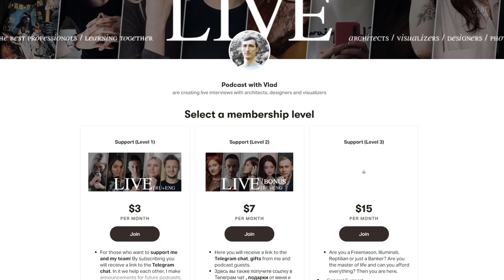ИНТЕРВЬЮ с Артемом Куприяненко. Офис Omegarender в Харькове. Команда. Будущее CG Incubator.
В этом интервью мы заглянем в недавно открытый офис Omegarender в Харькове. Встретимся с Артемом Куприяненко и его командой. Как работает студия и каких принципов придерживается? Какая роль Артема? Вернется ли CG Incubator? И многое другое. Это первое живое интервью, над которым работали я и моя команда. Было нелегко и волнительно. Надеемся вам понравится.

0:00 Начинаем
01:38 о месте, где происходит интервью
02:00 почему Харьков?
03:02 о месте, где находится офис Омеги
03:13 задача офиса
04:54 изменения после открытия
06:12 нужен ли офис для большой студии визуализации?
07:35 о новых офисах и о плане развития Омеги
08:25 как долго зрела мысль открыть?
09:15 об опросе в инстаграме и медийном прошлом
09:58 что появилось раньше Омега или Инкубатор?
10:25 про хейт
14:11 о проблемах с выпускниками Инкубатора
16:30 комментарии комьюнити, что Артём не договаривает (скрывает)
17:57 главная задача Проектного менеджера?
20:26 художники студии не общаются с клиентами? Хорошо ли это
21:24 специфика работы с разными клиентами
21:47 чью сторону занимает менеджер в конфликтах?
22:26 про то как встретили после долгого отсутствия
23:05 роль Артёма в компании
26:46 какие проблемы возникали в компании
28:02 Артём злой начальник?
29:32 кому прилетает в первую очередь?
30:24 про “слежку” за сотрудниками и отчётность
34:41 про структуру Омеги и важных людей
37:11 про взаимодействие с Проектным менеджером
37:44 о том, как стал Арт-директором
38:12 тех. знания или художка?
38:55 о процессах внутри компании
39:34 про путь Артёма и сложности
44:32 про девушку, с которой всё начиналось
44:53 художники студии о взаимодействии с Арт-директором
47:04 какие требования студии к своим художникам?
50:35 о том, что даёт Омега своим художникам
53:47 про интересные цифры от Омеги
54:30 о ротации художников в студии
55:28 о потерях важных людей
58:12 с какими трудностями сталкиваешься при создании студии
1:01:40 Какие планы и стратегия
1:04:02 о возвращении в медийное пространство